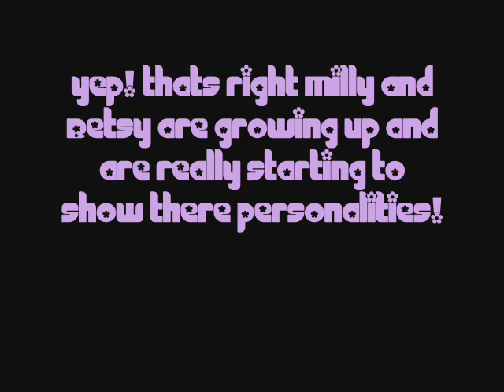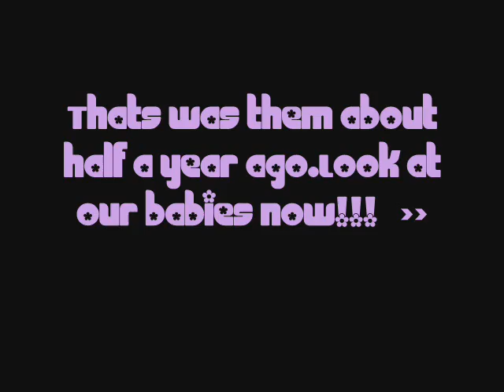~ Milly & Betsy all grown up ~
This is an updat on our 2 diary calfs Milly & Betsy! they where so small when we got them they both fitted in the back of our car they where sooo cute!